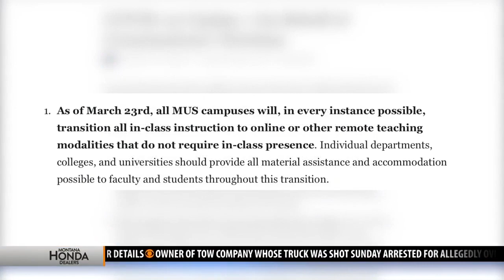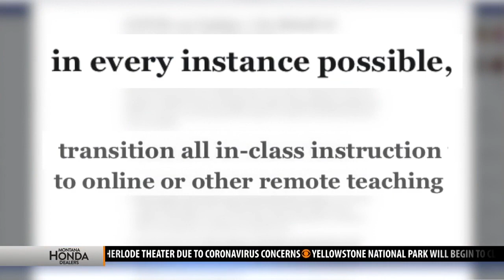MSU faculty, students prep for remote classes